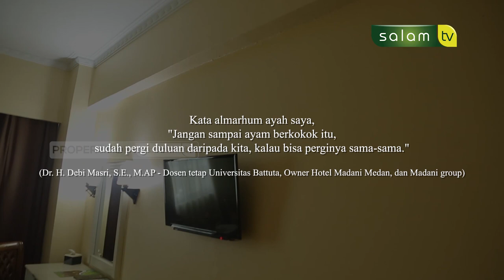Muslim Inspiratif : Kisah pendiri hotel syar'i di Medan - Dr. H. Debi Masri, S.E., M.AP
Muslim Inspiratif : Kisah pendiri hotel syar'i di Medan - Dr. H. Debi Masri, S.E., M.AP ( Dosen tetap Universitas Battuta, Owner Hotel Madani Medan dan Madani Group )

💳 Bantu Operasional Dakwah @salamtelevisi :
| Bank Muamalat
| Kode 147
| an. Salam TV Peduli